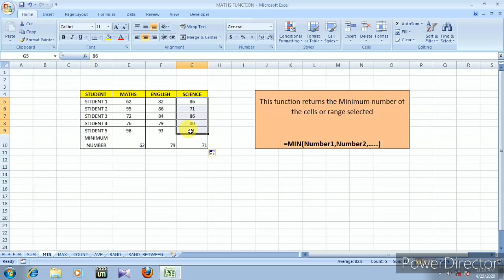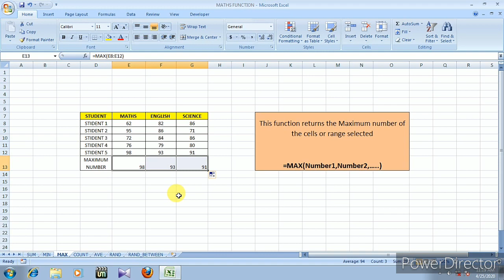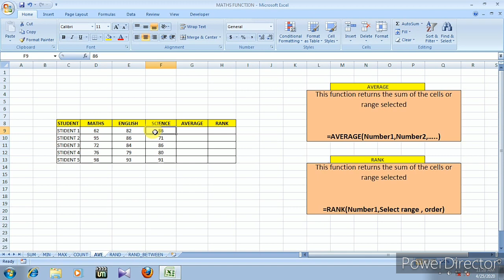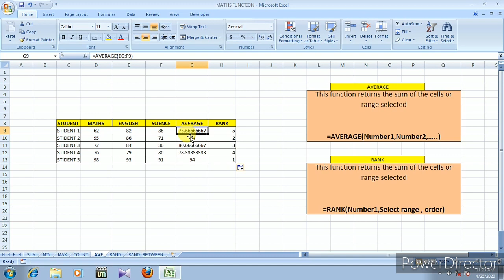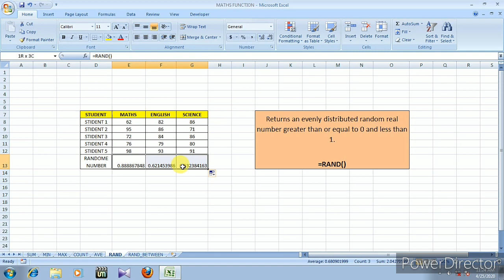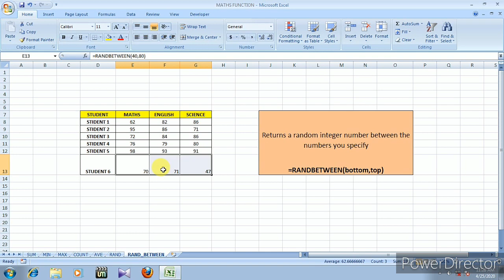Basic Function In Excel || Ms Excel || Bengali Language || Part - II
The Excel Expert summarized most common functions in 10. You will be able to solve any problem in excel , if you understand these formula.

Drop-down ( Data Validation ) in Excel || Bengali || Ms Excel